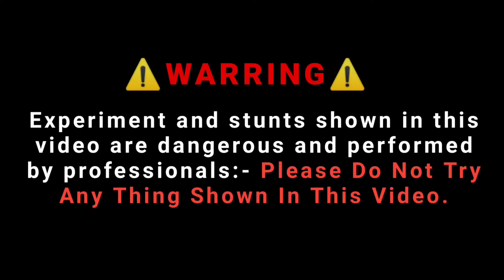नये नये तरीके का दिवाली पटाखा कॉम्बो की टेस्टिंग 2024 🔥|| Different Types Diwali Combos Testing 😱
🔍Your Queries Diwali Crackers : 2024 🔥

1- different types of firecrackers testing
2- testing different types of crackers
3- different types of crackers testing
4- diwali firecrackers testing
5- diwali firecrackers stash
6- diwali fireworks testing
7- unique crackers testing
8- diwali crackers testing
9- diwali fireworks stash
10- fireworks experiments
11- diwali crackers stash
12- diwali stash testing
13- crackers experiment
14- new crackers video
15- types of crackers
16- diwali ke patakhe
17- crackers bursting
18- variety crackers
19- testing crackers
20- diwali ke patake
21- crackers testing
22- फटाके
24- patakhe testing
25- patakhe patakhe
26- fireworks stash
27- diwali crackers
28- testing patake
29- diwali patakhe
30- crackers video
31- crackers stash
32- crackers sound
33- patakhe video
34- patakhe wala
35- pataka video
36- new crackers
37- firecrackers
38- diwali video
39- diwali stash
40- fireworks
41- fataka
42- crackers
43- patakhe
44- patakha
45- patake
46- pataka
47- fatake
48- fataka
49- diwali
50- testing

⚠️Don't Try To Repeat🚫